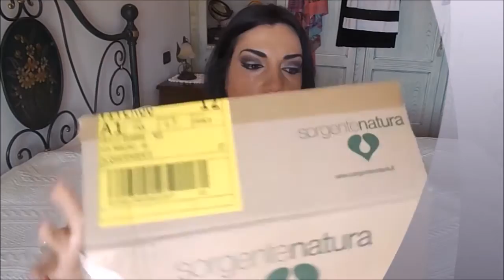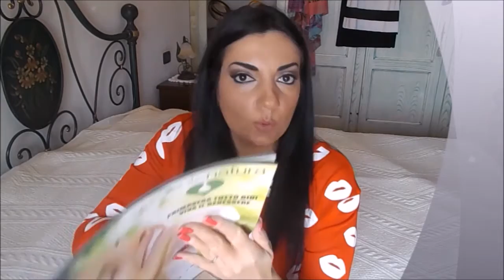SORGENTENATURA Collaborazione e Review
Ciao ragazze!!!Questo è un video in collaborazione con Sorgentenatura

questo è il sito dove potete trovare tutti i prodotti